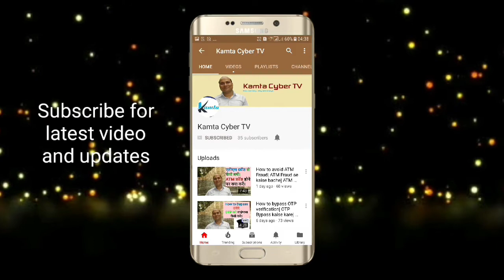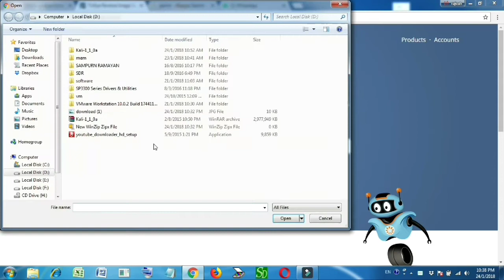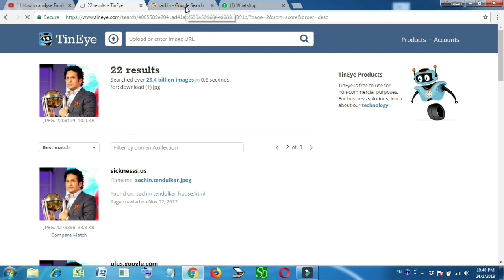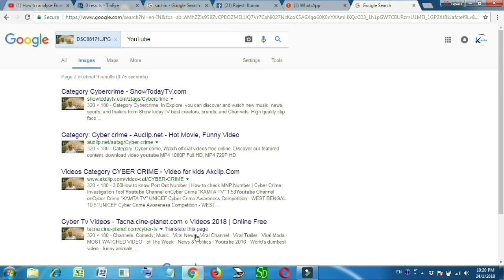Reverse Image Search| Apke pics ka galat use to nhi ho rha?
How to avoid ATM Fraud| ATM Fraud se kaise bache| ATM Fraud hone par kya Kare-

How to bypass OTP verification| OTP Bypass kaise kare| other country ke number ka kya kare-

For any suggestion regarding cyber crime please write in comment box.